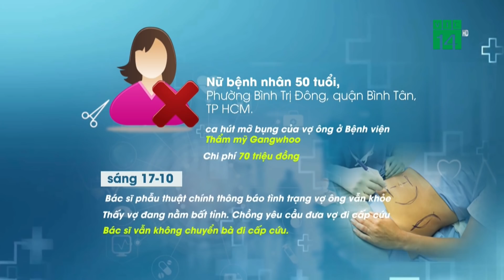Vụ tử vong sau 3 ngày hút mỡ: Chồng đòi báo công an mới được gặp vợ| VTC14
VTC14 | Vụ người phụ nữ tử vong sau khi đi hút mỡ bụng, Thanh tra Sở Y tế Tp HCM đã phối hợp với Công an yêu cầu Bệnh viện thẩm mỹ Gangwhoo ngưng hoạt động kể từ 18/10 cho đến khi có thông báo kết luận điều tra vụ việc của các cơ quan chức năng. Đáng chú ý theo lời kể của chồng nạn nhân, sau khi mất liên lạc với vợ, anh đã đến thẩm mỹ viện yêu cầu được gặp vợ nhưng bị từ chối, chỉ khi anh đòi báo công an mới được gặp vợ.